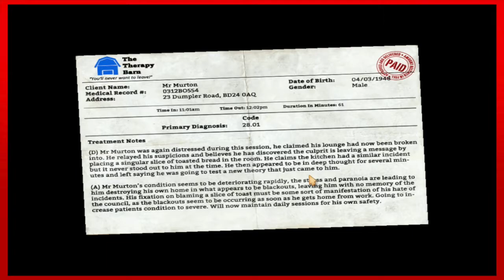Snoop's Doggs - PART 3 - I Am Bread - Let's Play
The hot toasty goodness of I Am Bread ironing simulator.

Let’s Play I Am Bread, a game from the developers of Surgeon Simulator, is a hilariously frustrating physics based game where you play as a slice of bread trying desperately to be toasted. I Am Bread went viral in its early access stage and garnered a lot of attention for being not only absurd, but highly difficult to control. I Am Bread has a lot of charm and (surprisingly) a great story.

I Am Bread Steam Summary:
“The epic story of a slice of bread’s journey to become toast. Take the intrepid, crumby adventurer on a journey from his natural confines of the kitchen, through the home of an unsuspecting owner and into the outside world. This bread will be boldly going where no other bread has gone before!”

I Am Bread is fully released April 9th, 2015

“This is the final update for the game which completes the adventure for our heroic little slice. It’s been a great ride with you all in Early Access and now the journey is complete.
 In the update today we have added:
New environment - Cell (tutorial)
All the basics you’ll need to get your bread navigating the environments.

New environment - Petrol Station
Bread is out into the big wild world! Now, how to toast yourself in a petrol station? And ideas? Can you guess?

New Environment - Car (Epilogue)
The final chapter to our story mode, is it the end, or the beginning?

Magic Marmalade!
-Like regular marmalade but magic! Also, disables edibility and the grip limit so can progress through the game and not get super-frustrated and rage quit if you fall a few times and get stuck on a level.

Revamped Rampage mode
-152% better than the original Rampage mode, this revamp is smashtastic!
-There’s a new layout, and more stuff to smash.

Achievements
-Think the main game was hard? Wrong, the achievements are hard!

Trading Cards
-Cards you can trade, yeh!

Balancing
-Major rebalancing to make the game (even more) more awesome, and to make you laugh more, and cry less. Includes keyboard/joypad balancing -there’s much more group on the keyboard now to bring it more in line with joypad play. Some modes unlock in a different order to reflect how difficult they are, so you don’t have to learn to run before you can walk.

-Bug Fixes
-Numerous bug fixes. nothing notable, just a few little things here and there that you reported us.”

Game Gang is comprised of:
Anthony Zucchero
Nikki Palar